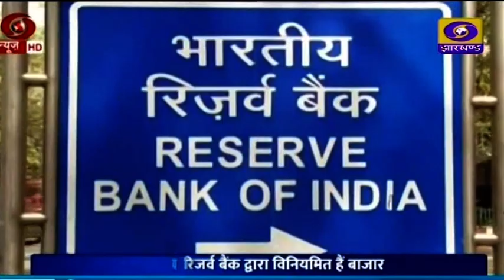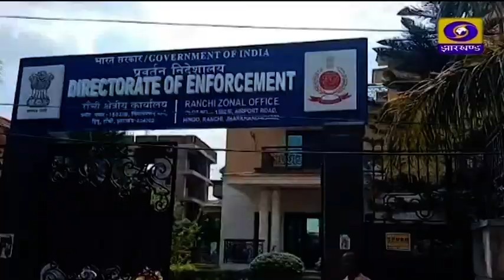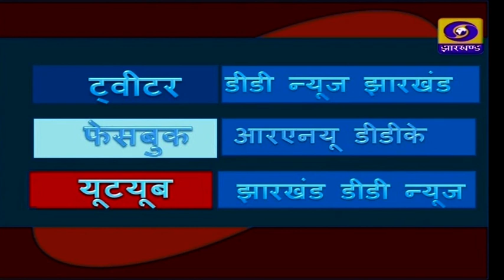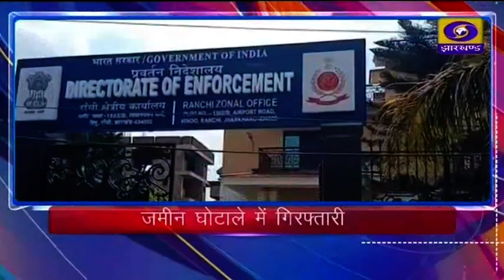दोपहर प्रादेशिक समाचार 08 06 2023